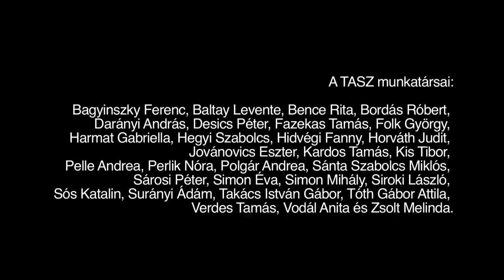A TASZ filmjei a Hégető Honorka-díj megosztott különdíját kapták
A Hégető Honorka-díj célja, hogy a hátrányos helyzetű társadalmi csoportok problémáit bemutató televíziós és online alkotásokat elismerje, az újságírókat és a közönséget érzékenyítse. Nagy megtiszteltetés számunkra, hogy elnyertük ezt a díjat 2013-ban.